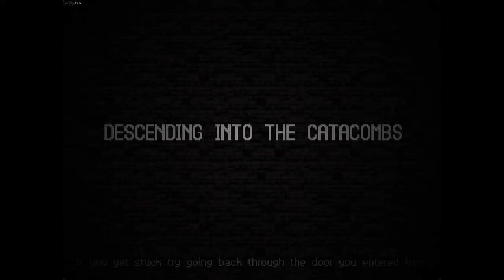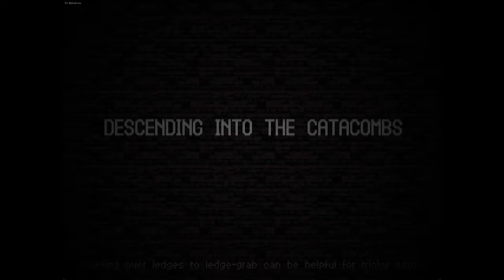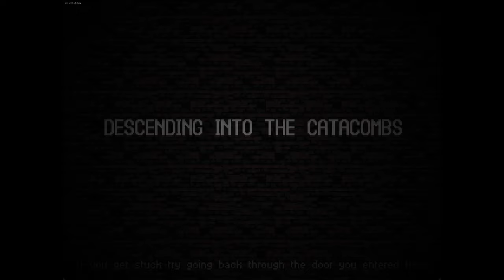Quest for Semi-Glory - Catacomb Kids, Session 1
Thus begins an epic adventure of flailing about, limb severings, drownings, etc.